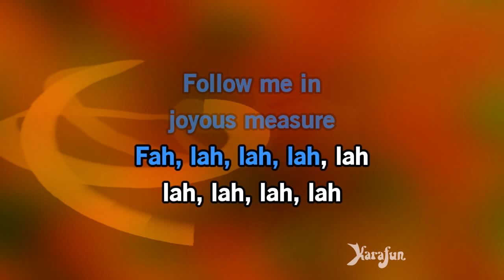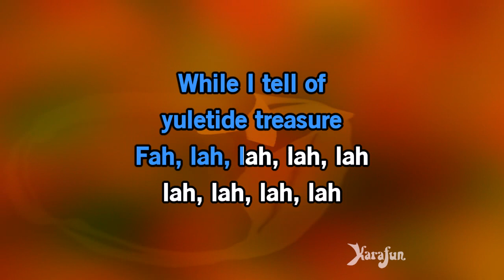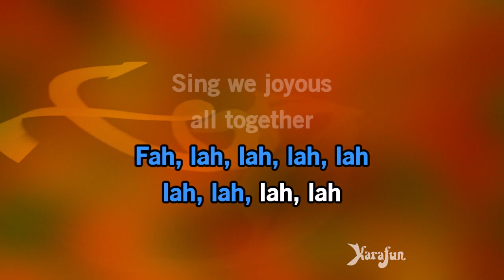Deck the Halls - Children's Chorus | Karaoke Version | KaraFun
ℹ️ This version contains a low volume vocal guide to help you learn the song. The karaoke version without the vocal guide is available This recording is a cover of Deck the Halls as made famous by Children's Chorus. This version is not the original version, and is not performed by Children's Chorus. This instrumental/playback version contains a vocal guide, the lyrics and backing vocals.